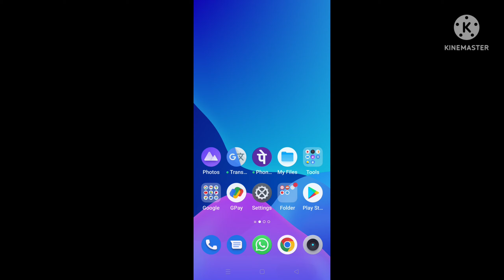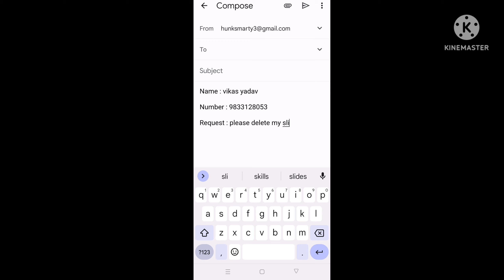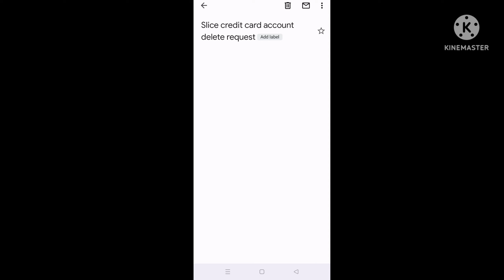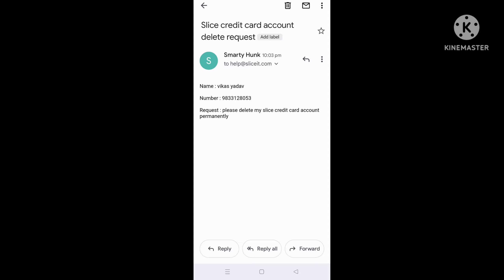how to delete slice credit card account permanently